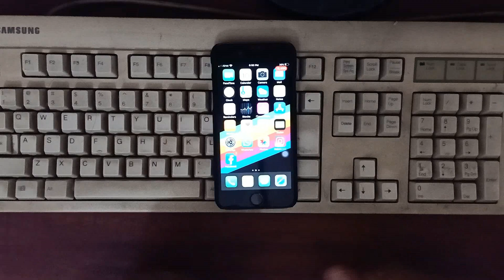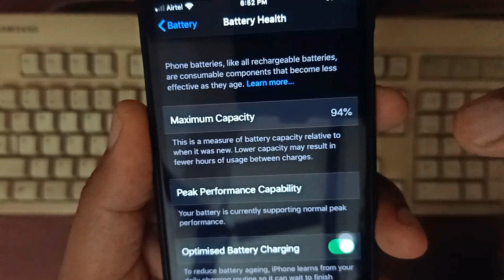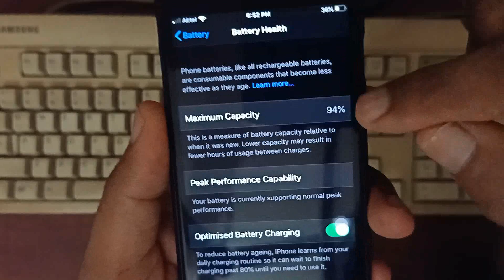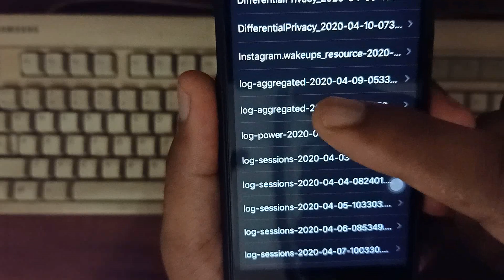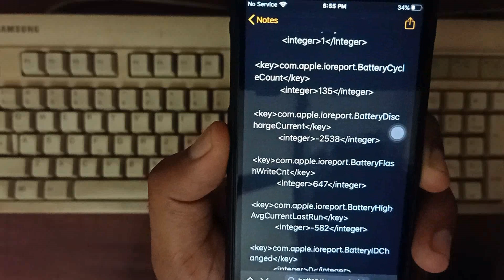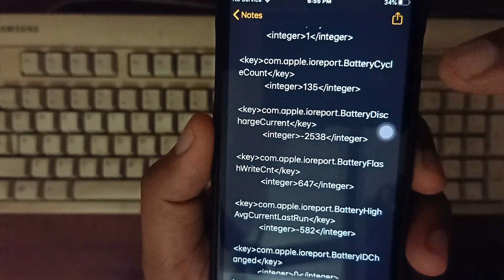Find out Your iPhone Battery Cycle Count! മലയാളം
Find out Your iPhone BATTERY Cycle Count!

battery cycle count